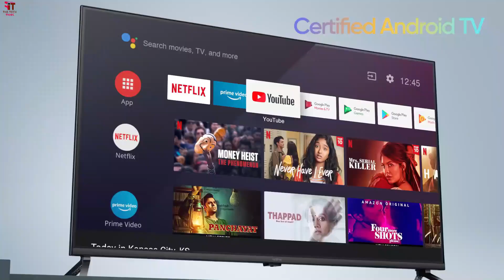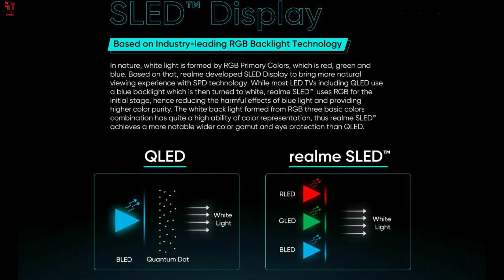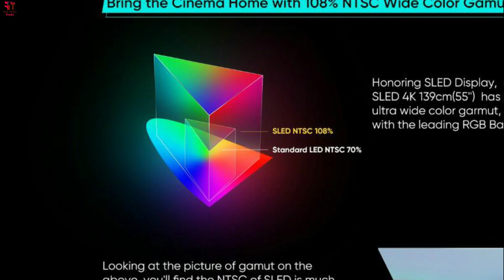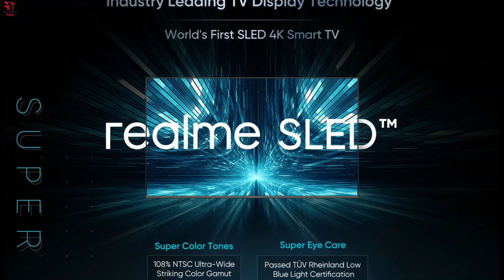Realme Smart TV SLED 4K 55 Inch | World's 1st SLED 4K TV | What is SLED Technology | Realme New Tv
Realme Presents SLED 4K Smart TV with Super EYE Care & Super Color Tones. Based on Industry Leading RGB backlight technology. Realme debutes world's first SLED 4K Smart TV. This is Realme SLED 4K TV With 55 Inch smart tv, its World's 1st SLED 4K TV. Lets Know about : What is SLED Technology and how its different from QLED Technology. This is Realme New Tv in 55 inch screen size. In this video Realme SLED tv specifications, features, price and launching date. This is the world's first SLED 4K smart TV. Or rather it offered a peek at the new technology. Realme SLED 4K Smart TV will come with TUV Rheinland Low Blue Light certification. Realme says this SLED 4K Smart TV will come in 55-inch screen size and have 108 percent coverage of the NTSC colour gamut. It will also have TUV Rheinland Low Blue Light certification. The company claims that the NTSC value of SLED is much better than standard LEDs and even some QLEDs. This will allow the smart TV to deliver more colours for a vivid visual experience. Realme has worked with the chief scientist of SPD Technology, John Rooymans, to develop this SLED technology.

MI ANDROID TV 32 INCH
VU ULTRA ANDROID TV 32 INCH
SANYA ANDROID TV 32 INCH
HISENSE ANDROID TV 32 INCH
ONE PLUS Y SERIES 32 INCH